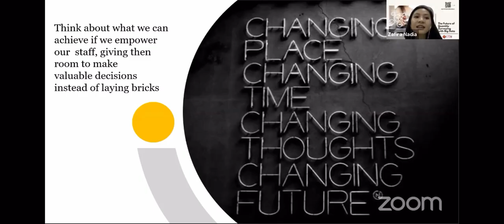Malaysia PropTech Association at UNISSU's Re.Connect Mar 2021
Malaysia PropTech Association has been acknowledged as the biggest creator of PropTech content at RE.Connect March 2021!